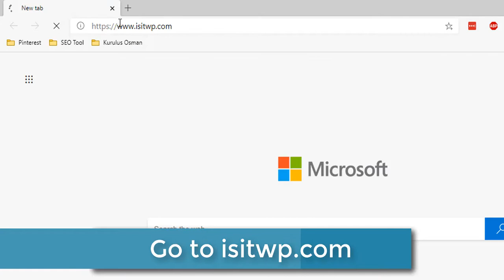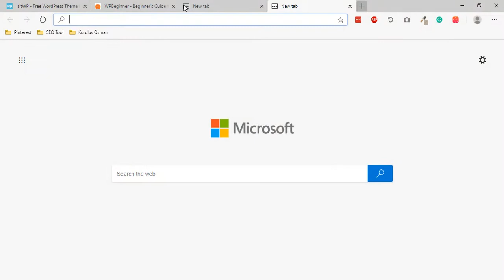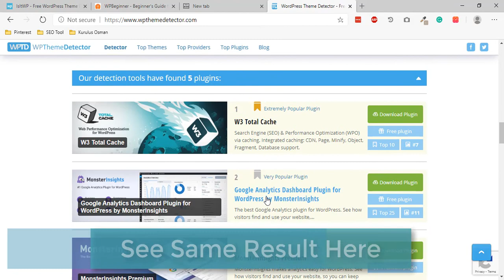How to Check Any Website Theme Name And Plugin Details 2020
How to Check Any WordPress Website Theme Name And Plugin Details